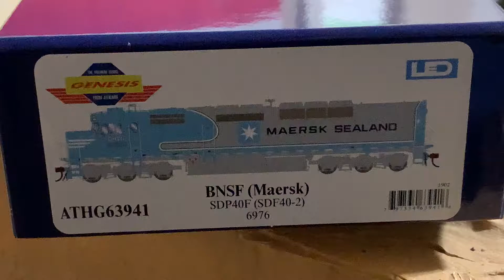HO Scale Athearn Genesis SDP40F DCC Ready Diesel Locomotive BNSF Maersk Sealand